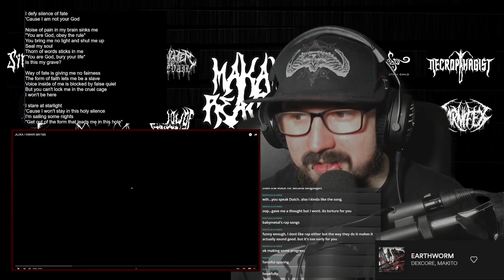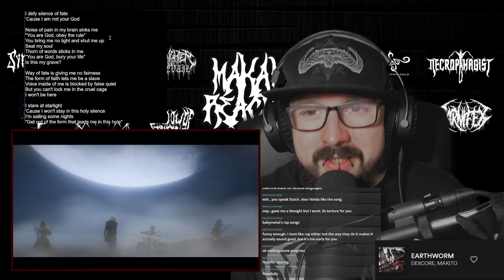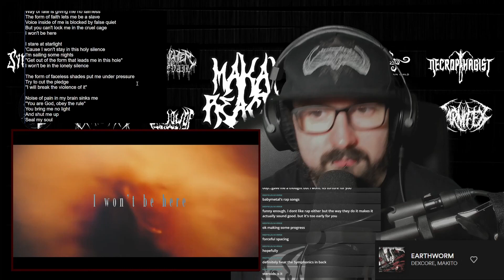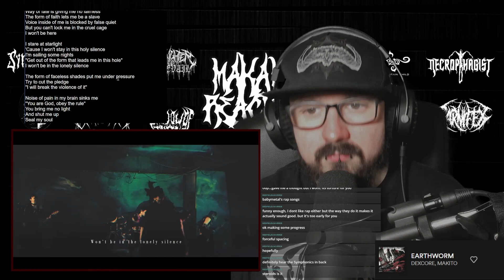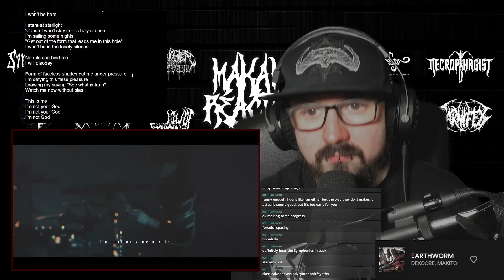Jiluka - Kumari [ Live Breakdown / Reaction ]